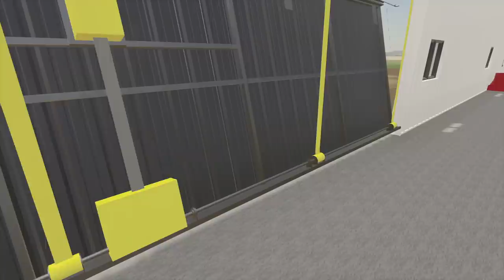POWER HOPPING THE NEW DODGE RAM (ROLEPLAY) FARMING SIMULATOR 19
We started planting with our new rig.  In the process we overload the fertilizer trailer and pay for it severely.

Upload Schedule: Wednesday, Friday, Sunday 3PM CST

Hardware: My new Apex PC is being custom built right now! New gaming specs: AMD Ryzen 9 5900X Gigabyte X570 AORUS Master ATX Motherboard GeForce RTX 3080 10 GB XC3 ULTRA video card 64 GB Memory/4 TB HDD/2 TB SSD Cool Stream Classic PE 360 CPU Cooler

Want your own Steveo PC? Just ask Davis at APEX gaming in the link above. Current hardware: Monitor: Acer Z35 35-inch NVIDIA G-Sync Display, 144Hz, Tower: Acer NVIDIA GTX 1080 Ti i7 7700k 4.2GHz Ram: 16GB 2TB HDD 256GB SSD

The Mod Link:
Please flag any spam or hateful comments for review.